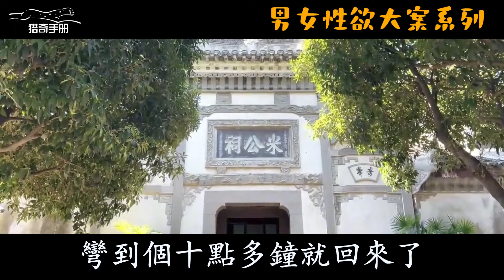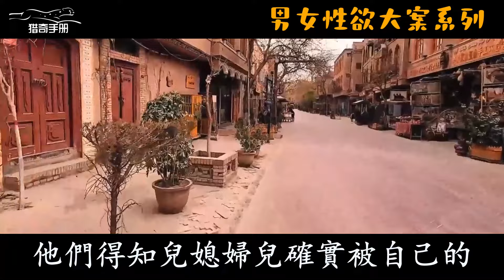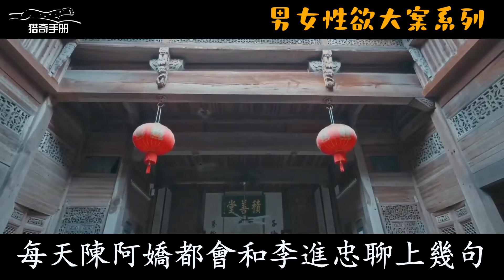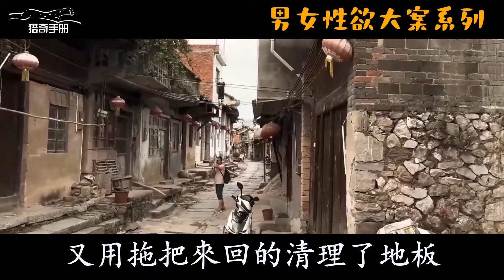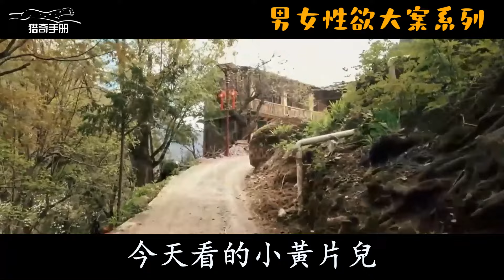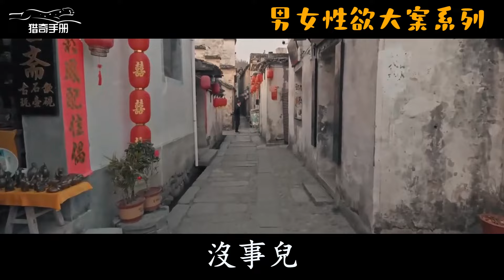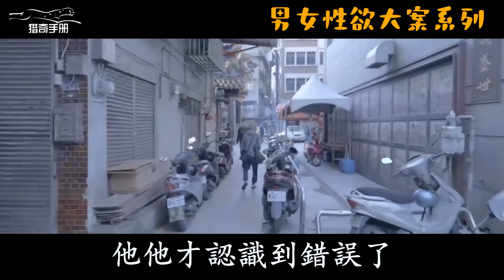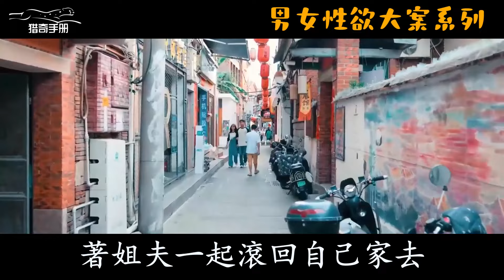【性欲淫案】妻子窺破丈夫大秘密，香豔肉體屍一具 | 大案紀實 | 奇聞異事 | 犯罪 | 男女 | 夫妻 | 情殺 | 出軌 | 迷奸